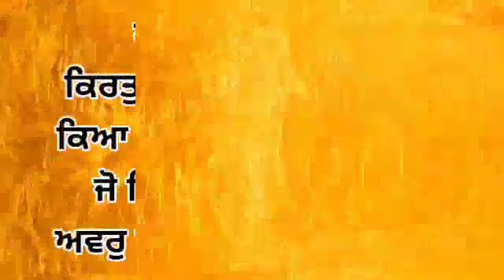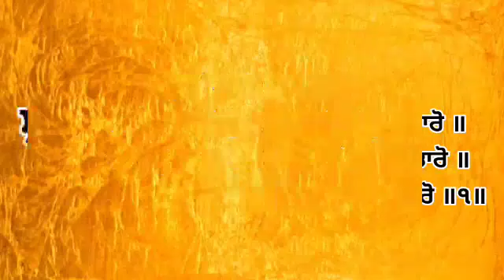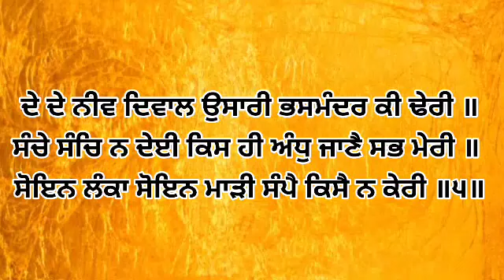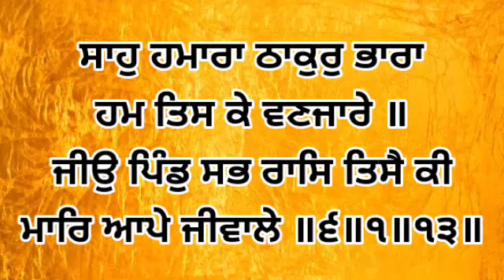Dhan Shri Guru Granth Sahib Ji - Jan 28, 2023